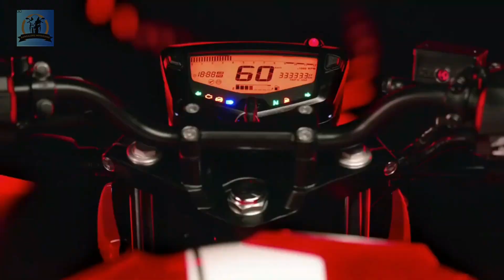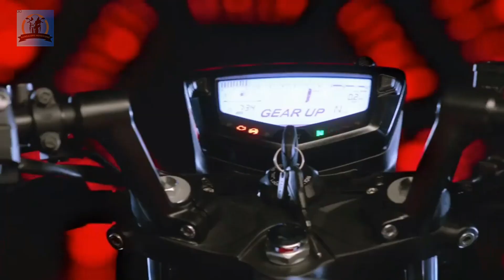2020 TVS Apache RTR 4V Series|Performance Evolution|OFFICIAL VIDEO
LATEST 2020 TVS Apache RTR 4V Series | Performance Evolution |OFFICIAL VIDEO RTRevolution : BANGALORE MOTOVLOGS

Presenting to you, the all-new 2020 TVS Apache RTR 4V Series that boasts of race-tuned fuel injection technology, aggressive race styling and a lot of exciting upgrades.
BS-VI, FI, Dual ABS, LED Headlamp & SmartKonnect

Bangalore Motovlogs